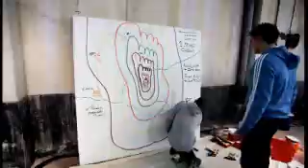โฆษณา adidas Impossible is nothing